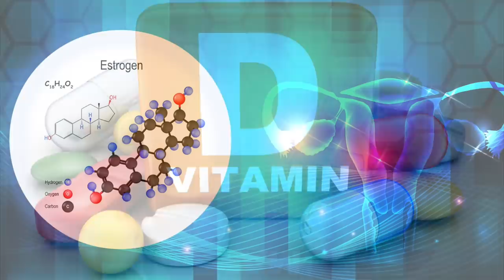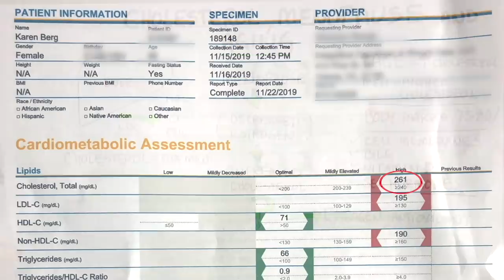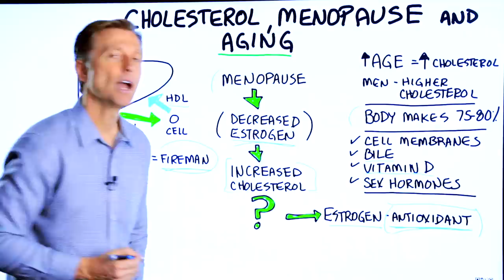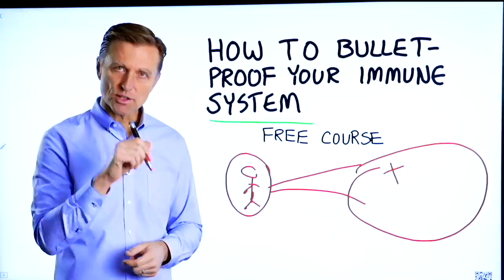High Cholesterol After Menopause?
This is the hidden reason behind increased cholesterol levels after menopause.

Timestamps
0:00 High Cholesterol After Menopause?
0:16 Why the body makes most of your cholesterol
0:45 Why does menopause increase cholesterol?
1:36 The two types of cholesterol simplified
2:50 Key takeaways
3:25 How to bulletproof your immune system

In this video, we’re going to talk about cholesterol, menopause, and aging. In particular, I want to cover why many women experience high cholesterol after menopause.

As you age, your cholesterol level often increases. Typically, men have higher cholesterol than women. However, women going through menopause often experience a significant spike in cholesterol too.

Keep in mind that your body makes most (75-80%) of your cholesterol. Cholesterol is required to make bile, build cell membranes, maintain healthy vitamin D levels, and create hormones.

Why do women going through menopause experience increased cholesterol?

You can think of cholesterol as a bandaid that helps bandage up lesions and inflammatory damage to your arteries.

Estrogen acts as an antioxidant, which helps protect the arteries from damage. Since estrogen decreases when a woman experiences menopause, this also means increased arterial inflammation.

LDL and HDL are proteins that transport cholesterol in and out of the liver. LDL is considered bad cholesterol. LDL transports cholesterol from the liver to your cells. HDL transports cholesterol back to the liver from the cell for recycling. As long as this exchange continues to happen, everything is fine.

If you are getting older or going through menopause, you need to make sure you are eating a clean diet with no carbs/sugar and plenty of antioxidant-rich vegetables. This will help keep cholesterol from causing damage to the arteries.

I hope this helped explain the cause of high cholesterol after menopause.